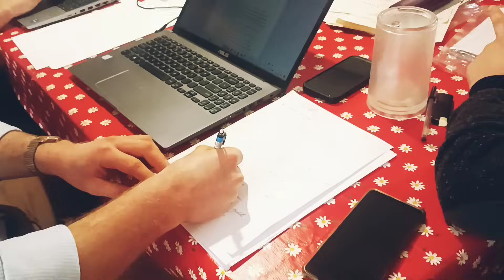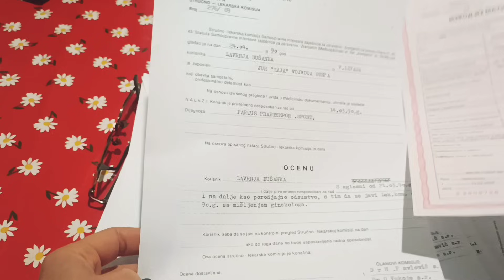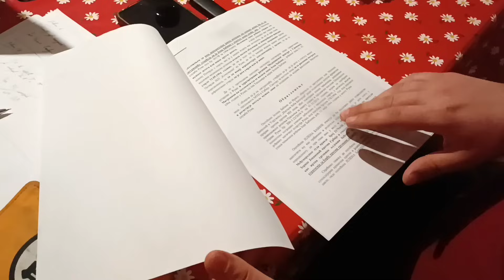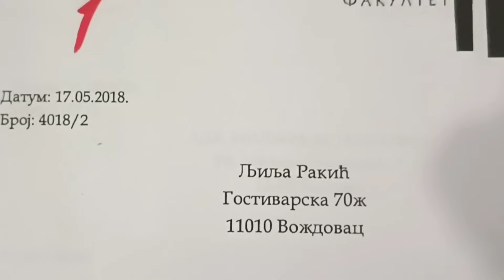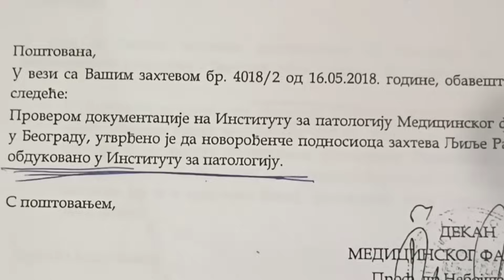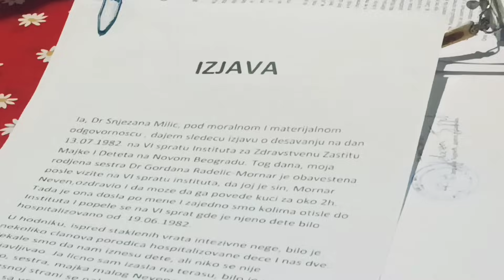STRANCI PREUZELI BEBI AFERU - IZVEŠTAJ april.2024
Pomozite donacijom